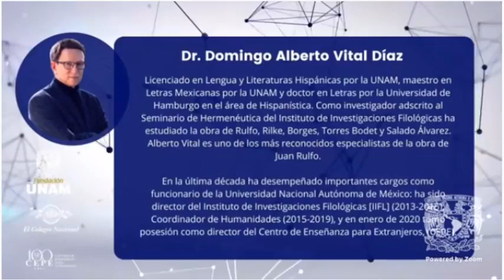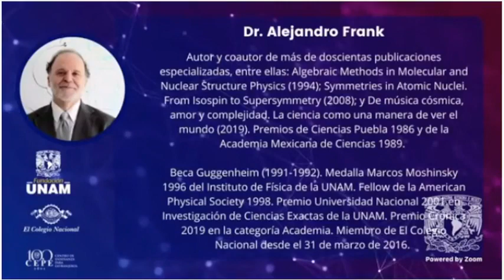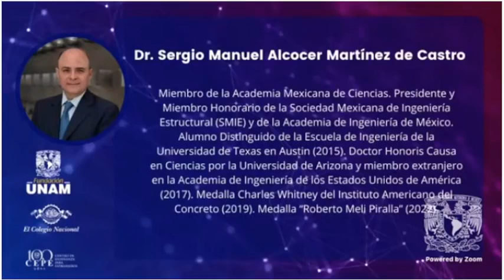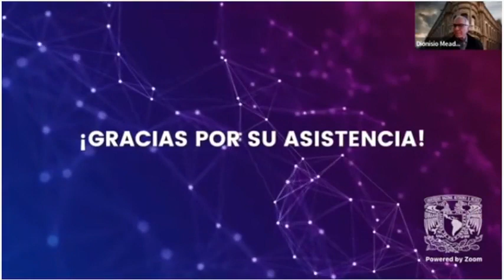Diálogo de Especialistas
Fundación UNAM, El Colegio Nacional y el Centro de Enseñanza para Extranjeras te extienden la invitación para escuchar el diálogo con los especialistas en políticas públicas en ciencia y tecnología.

Participan :
-Dra. Susana López Charretón
-Dr. Sergio Alcocer
-Dr. Alejandro Frank

Modera:
-Dr. Jaime Urrutia